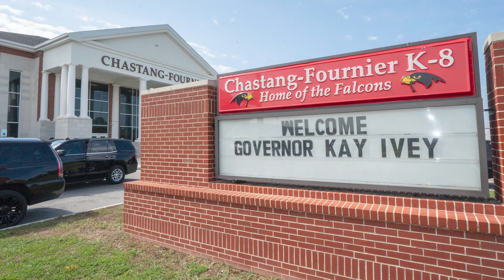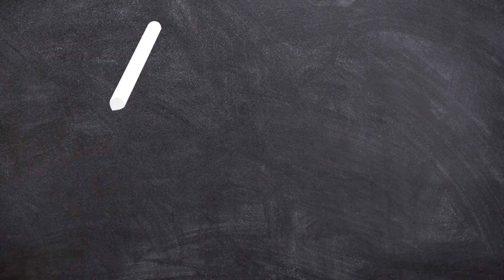Governor Ivey Continues Back-to-School Tour, Celebrates Student Achievement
Governor Kay Ivey continued her Back-to-School Tour with visits to Charles A. Brown and Hemphill Elementary Schools in Birmingham on Monday (9/18/23) and Chastang-Fournier K-8 School on Wednesday (9/20/23).
(Governor's Office, Charles Murry)